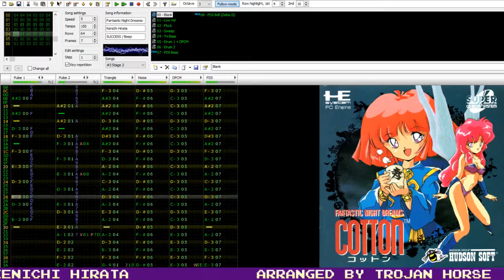Famitracker Bits - Cutscenes + Stage 2 (Fantastic Night Dreams: Cotton) [FDS]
As I'm uploading this, I'm suddenly having a craving for Willows...

It's the last day before October, meaning this is the last chance I get to do something I want before I have to start posting Halloween-themed covers (even if I don't technically have to, I skipped out the last couple of years so I want to make up for it). Was drawing a blank as to what I wanted to post on Monday, had Cotton on the brain again so I just went with that. Decided to go with the Stage 2 theme, but that wasn't long enough so I threw in a cover of one of the cutscene theme. However, that also felt too short for one video and it would've felt weird to have only one of the cutscenes, so I also threw in the other cutscene theme. It's only now sinking in that I went a little overboard...

In other news, I've heard the Cotton Reboot development progress is going smoothly!
-Trojan

Music originally composed by Kenichi Hirata
Date/Time Started: 9/28/19, 8:53AM (MST)
Date/Time Completed: 9/28/19, 10:19AM (MST)